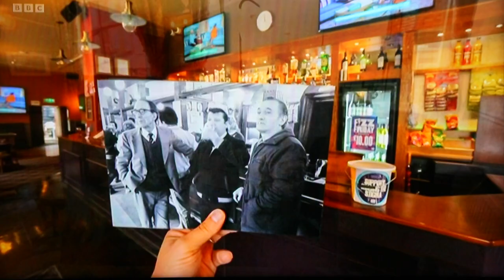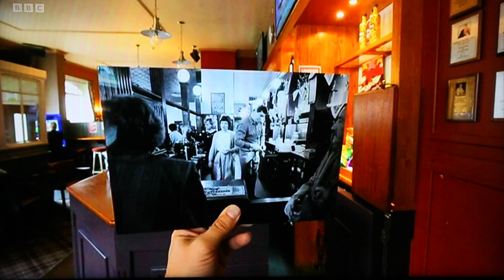Star & Garter/Rayners BBC Look North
Very happy that the BBC Look North team have broadcast a story that highlights my pictures. In 1983 I documented the lunchtime drinkers in the Star and Garter pub, known locally in Hull as Rayners. My pictures had just been published by Café Royal Books so I decided to shoot a follow up series of pictures by holding prints from 1983 in the exact place in the pub today, nearly 40 years later. The characters come alive once more, albeit slightly ghostly, for a chat, a pint and a laugh in their old haunt.